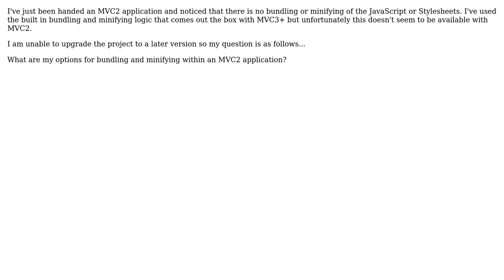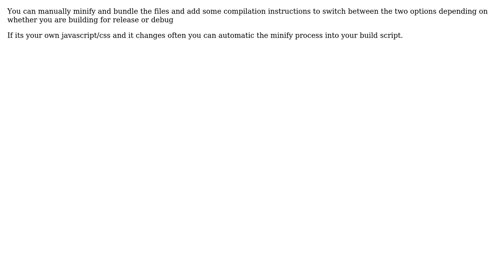Software Engineering: Bundling and minifying options for MVC2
With thanks & praise to God, and with thanks to the many people who have made this project possible! | Content (except music & images) licensed under CC BY-SA | Music | Images & others | With thanks to user heymega user gnat user Ewan and the Stack Exchange Network Trademarks are property of their respective owners. You are responsible for your own actions.